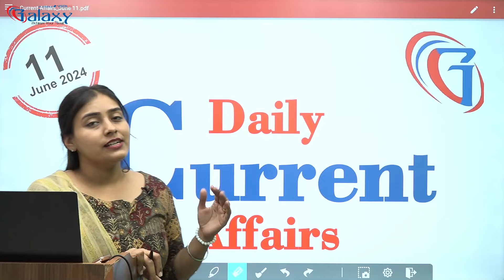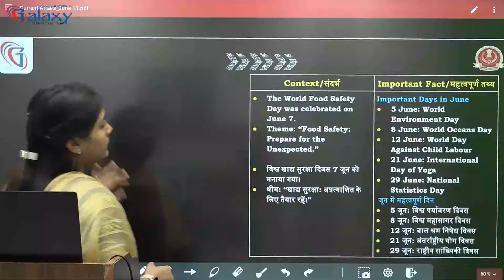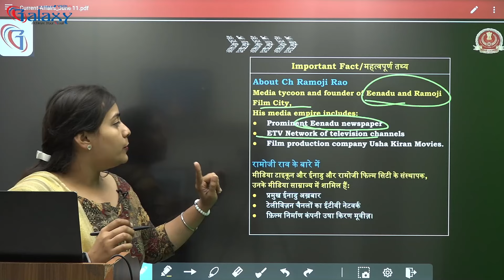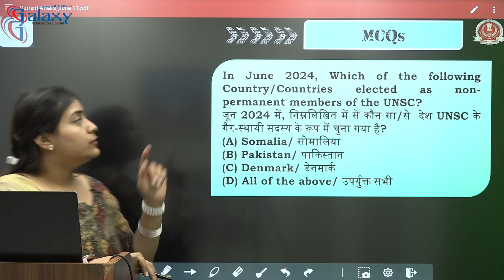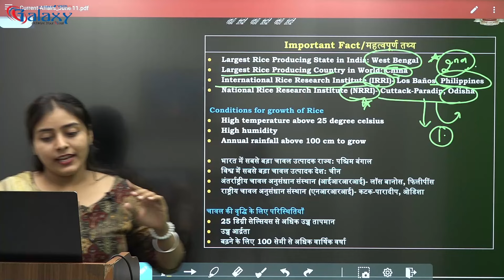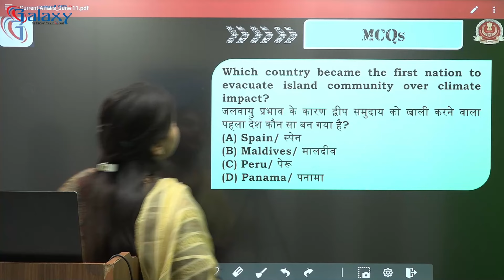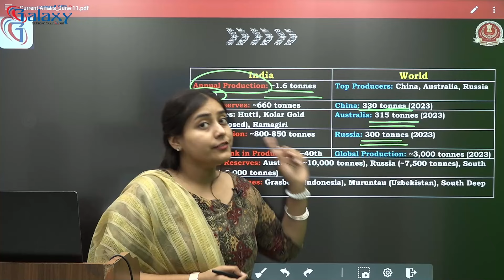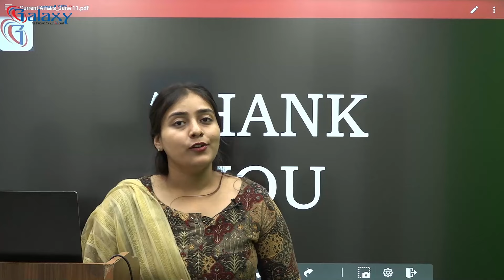11th June Current Affairs 2024 | Current Affairs Today | Current Affairs Most Important Questions